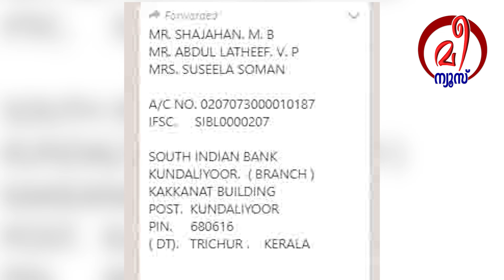ഖത്തറിൽ തട്ടിപ്പിൽ കുടുങ്ങിയ ഇക്ബാൽക്കയെ രക്ഷിക്കാൻ ഒരുമിക്കാം